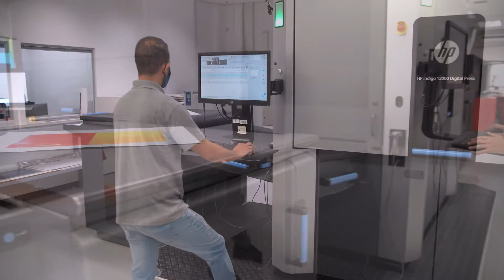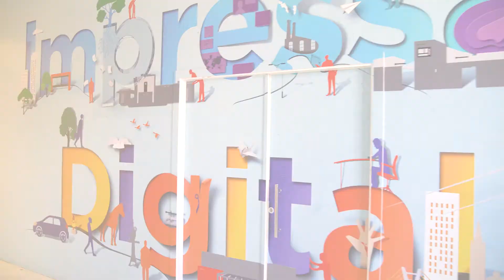HP Indigo e P+E: conheça mais sobre essa parceria de sucesso!